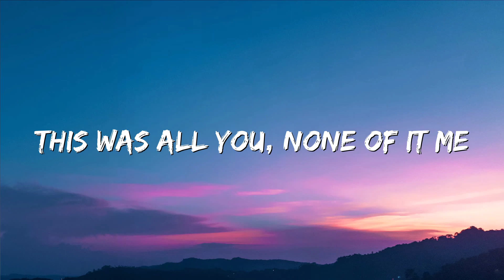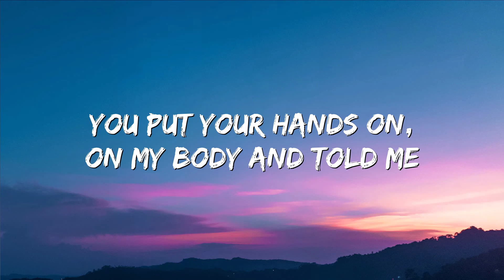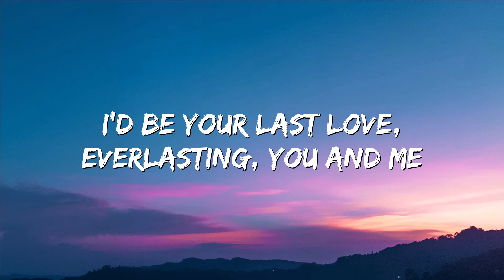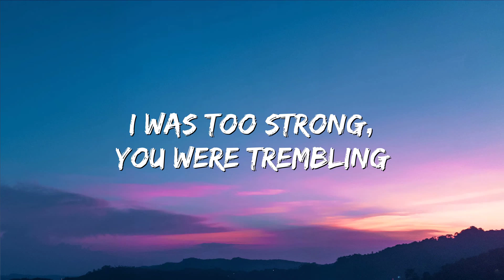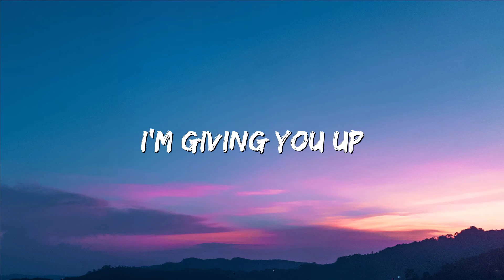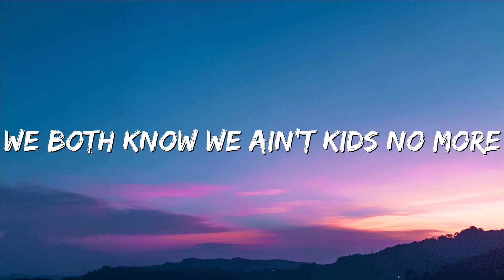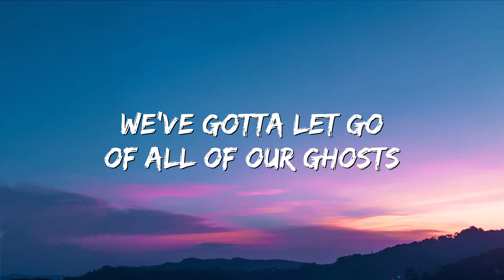Send My Love (To Your New Lover) - Adele (Lyrics)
🎤 Lyrics: Send My Love (To Your New Lover) - Adele

Just the guitar? Okay, cool...
You put your hands on, on my body and told me
Mmm, told me you were ready
Mmm, that was what you told me
I was too strong, you were trembling
You couldn't handle the hot heat rising (rising)
Mmm, baby, I'm still rising
You couldn't keep up, you were falling down (down)
Mmm, there's only one way down

If you're ready, are you ready?